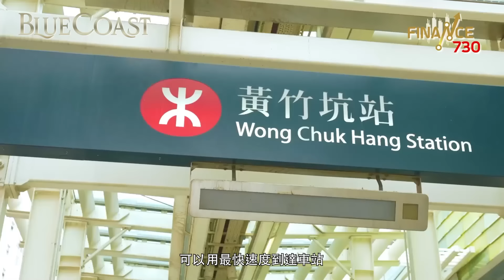【與利遊新盤】港島南岸第3期BLUE COAST主打3房戶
BLUE COAST係港鐵黃竹坑站上蓋項目港島南岸第3期項目，主打3房戶，佔比超過7成，區內設有多間著名國際學校，最啱正在規劃子女升學嘅家庭！

免責聲明：以上影片轉載自傳媒機構，旨在提供最新的物業市場資訊，並非有關樓盤廣告。影片中的資料未經核實，本公司不對資料的準確性及/或完整性作出任何保證，以上資料僅作參考用，任何人作出購買決定前應進行實地視察、參閱相關項目的售樓說明書或向相關專業人士查詢。任何人因依賴或根據本影片的資料內容作出購買決定而導致有任何損失，本公司一概不會負責。本公司職員亦不得把影片轉交客戶，對外發送、轉載或用作宣傳或銷售之用，違者將會受到公司及/或地產代理監管局的處分。

資料來源：Finance 730